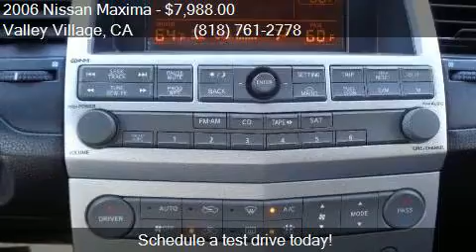2006 Nissan Maxima 3.5 SE 4dr Sedan w/Automatic for sale in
This 2006 Nissan Maxima 3.5 SE 4dr Sedan w/Automatic is for sale in Valley Village, CA 91601 at Boktor Motors.

Engine: 3.5L V6
Transmission: Automatic 5-Speed
Color: Silver
Mileage: 167472
Contact Boktor Motors 4805 Colfax Ave Valley Village, CA 91601 to test drive this 2006 Nissan Maxima 3.5 SE 4dr Sedan w/Automatic today.